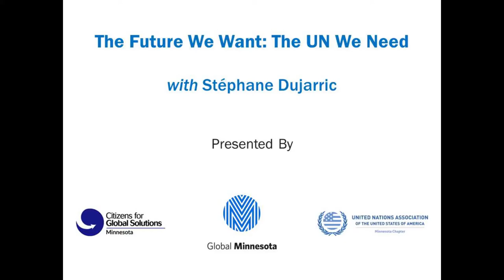The future we want. Lecture about Rio+20 Summit. Ciudadanía global. Claretians Global Citizenship